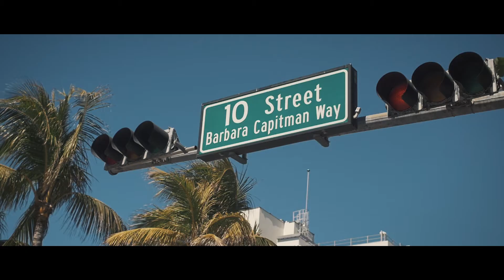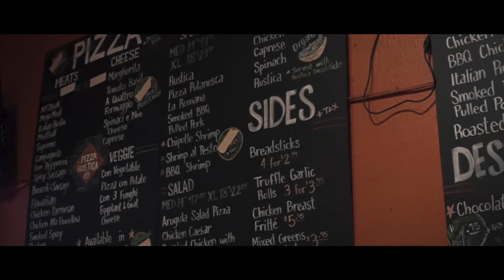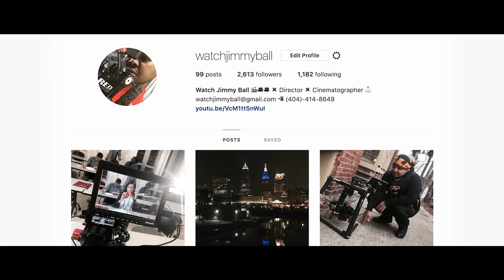How to Travel as a Filmmaker (Miami pt 2)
Short vlog encouraging film makers to take a leap of faith and travel on their on dime to further their film making experience.

vLog Week 5 | Dir. @WatchJimmyBall
Filmed in Miami Beach, FL
Panasonic Lumix GH4
Rokinon 12mm T2.2 Cine Lens
Rokinon 24mm T1.5 Cine Lens